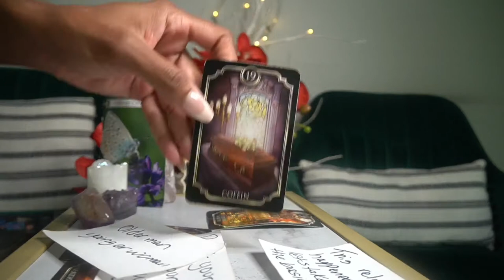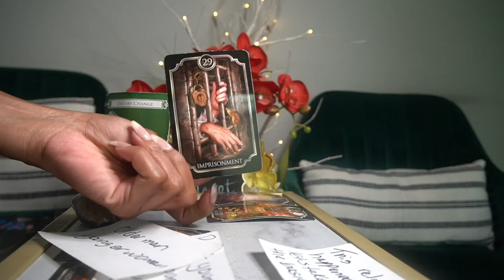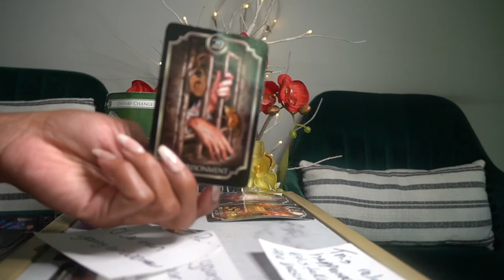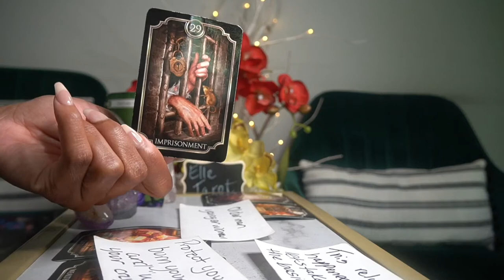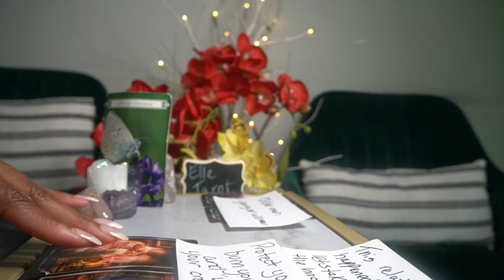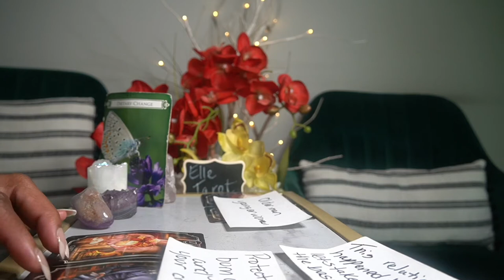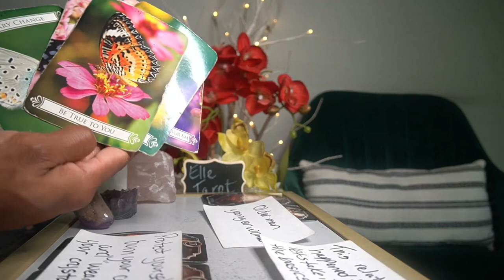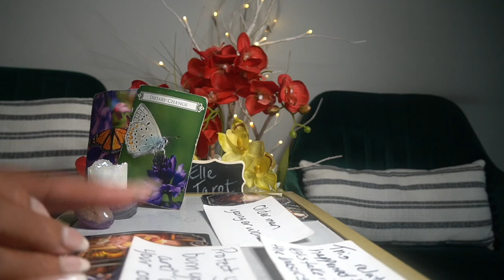CANCER AUG'21 BEWARE! PROTECT YOURSELF THEY ARE MANIFESTING YOU BACK!